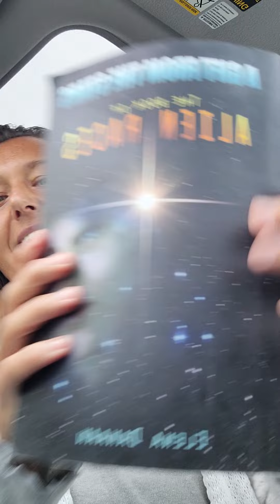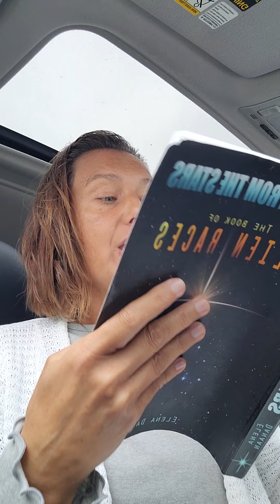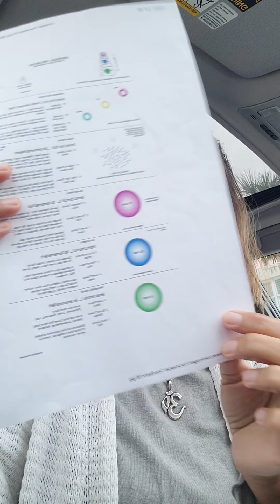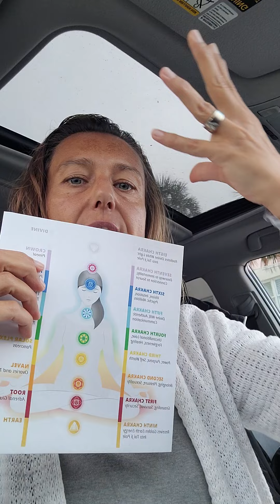Indigos Starseeds Guardians: Ascension Mission ▪︎ Galactic Codex ▪︎ Universal Laws ▪︎ Divine Union 3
Blessings 👏 🙌 and Namaste 😇 🙏 ✨️